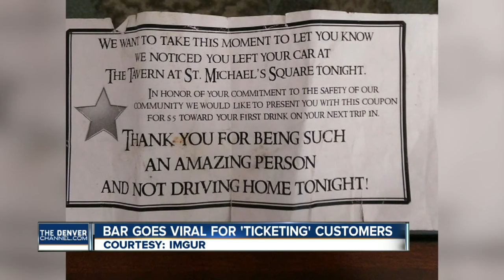Colorado bar goes viral for 'ticketing' for customers